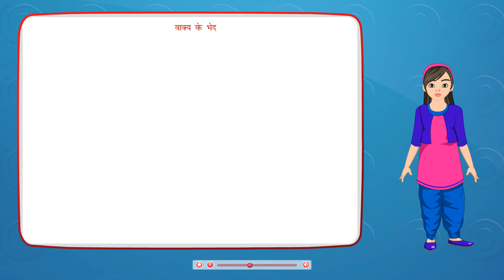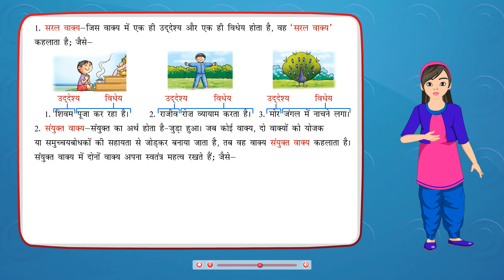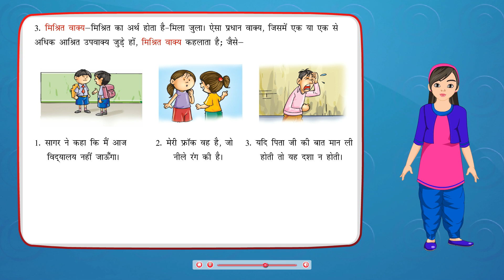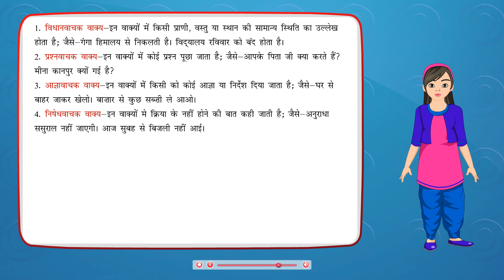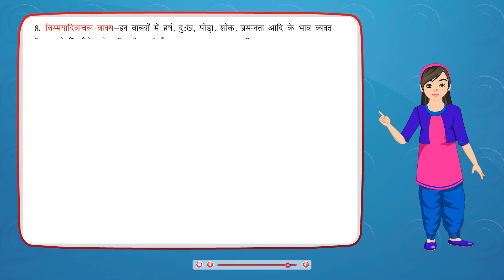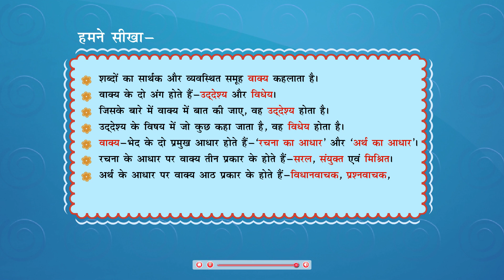वाक्य, वाक्य के भेद (Sentence) | Hindi Grammar | Hindi Vyakaran for Class 5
This small animated video from Blueprint Digital Videos that gives brief description about Vakya (Sentence) in Hindi grammar. This video is suitable for class 5.
Important topics are as follows:
1. वाक्य
2. वाक्य के भेद